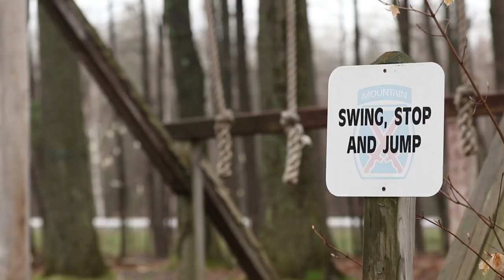Air Assault: Day Zero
U.S. Army Soldiers take on the 10th Mountain Division Light Fighters School obstacle course during day zero of Air Assault School, May 4, 2018, at Fort Drum, New York. Video by Sgt. Keegan Costello.